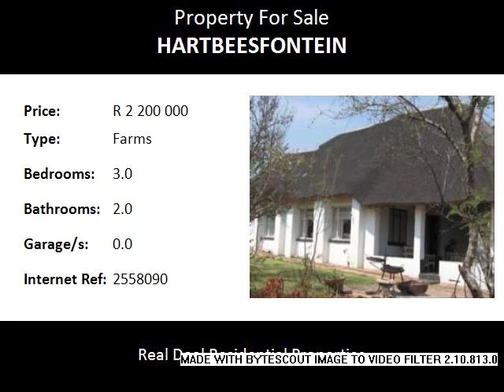3.0 Bedroom Farms For Sale in Hartbeesfontein, Pretoria, South Africa for ZAR R 2 200 000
Bedrooms: 3.0
Bathrooms: 2.0
Garages: 0.0
Price: R 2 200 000

Property Description:

This +/- 21.6 ha fruit farm within the DINOKENG phase 2 as a going concern! A very neat 227sq m dwelling with 3 bedr, 2 bathr, magnificent kichen and ample living area with an immaculate view, a river, a kopje, 5500 prickly pears, 1400 nectarines in production as well as implements and tractor. Store rooms, shed, orchards, game fenced with Eskom power and 15kw generator. Immaculate wildlife and birdlife as you will be in the DINOKENG phase 2 which should be in operation by middle 2010.